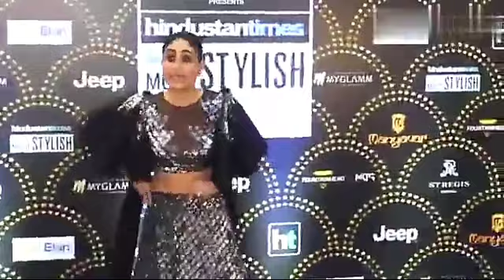Kareena Kapoor Reject salman Khan Song offer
Munna badnaam song first offered to Kareena Kapoor but she rejected this offer
Kareena Kapoor
Salman Khan
Munna badnaam song
Dabangg 3
Dabangg 3 song
Bollywood news